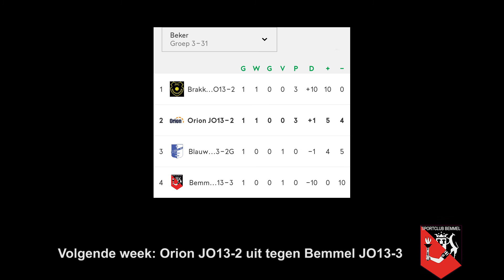Orion JO13-2: 1e Bekerwedstrijd vs Blauw Wit JO13-2G (HD)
Orion JO13-2: 1e Bekerwedstrijd 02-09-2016
Thuis tegen Blauw Wit JO13-2G
Eindstand 5-4